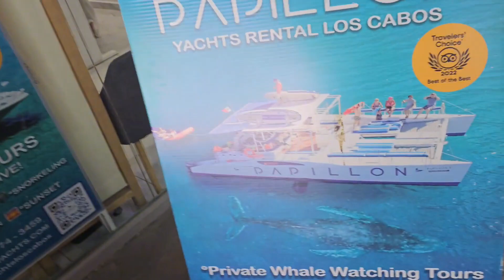CABO SAN LUCAS VLOG DAY 3 ‼️‼️ THE LAST NIGHT 🌙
Psn - Taee-nastyy